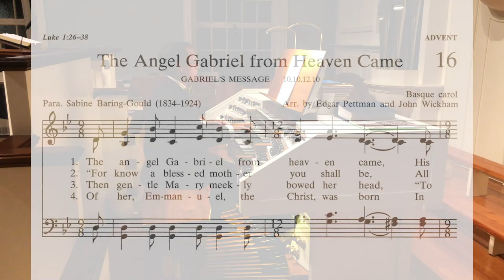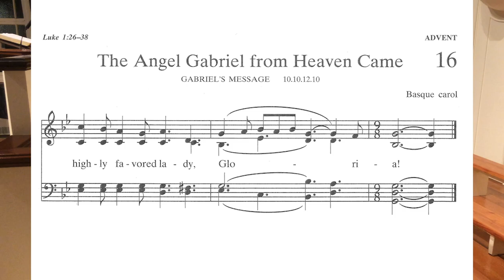12-06-20 A Promise to a Family - Rev. Dr. Dale Southorn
"A Promise to a Family" - a sermon presented at The Presbyterian Church of Mount Kisco, NY Virtual Church by Rev. Dr. Dale Southorn  on 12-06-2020